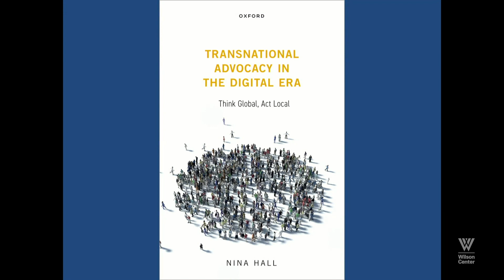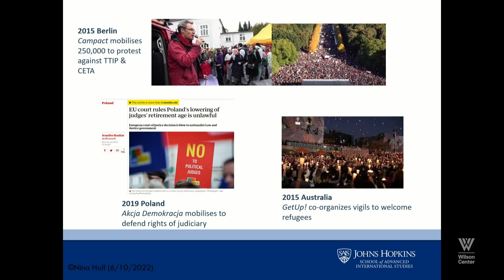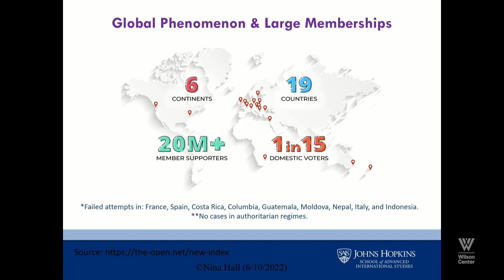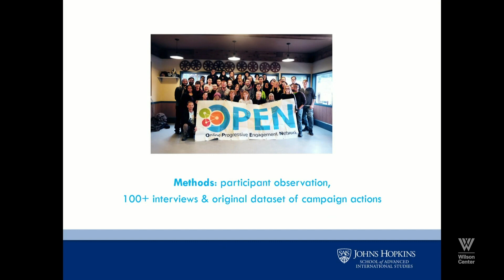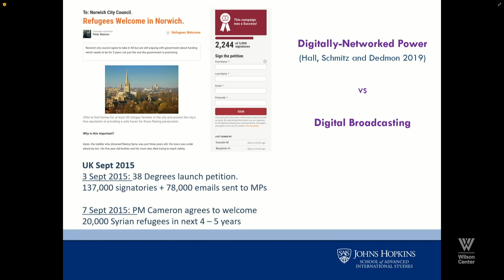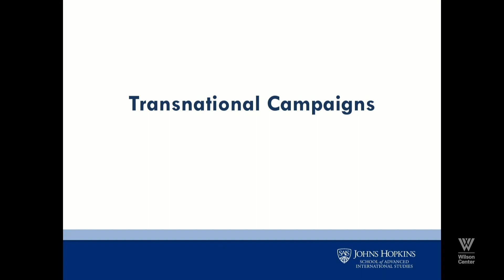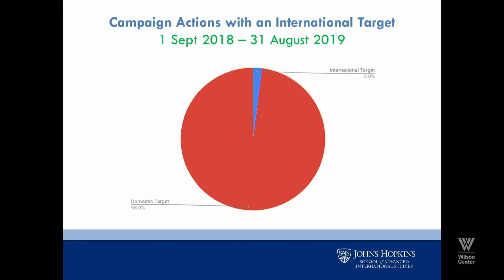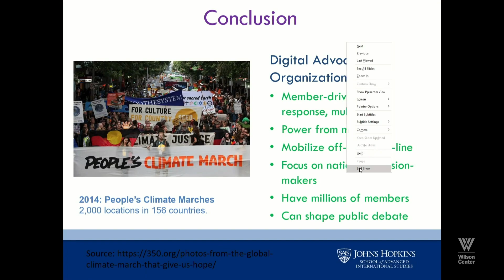Book Talk | Transnational Advocacy in the Digital Era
In her new book Transnational Advocacy in the Digital Era, Think Global, Act Local, Nina Hall explores the role of digital advocacy organizations and how digital technologies are changing transnational advocacy networks, and examines these organizations' campaigns on climate, trade and refugees' rights.  Nina Hall will discuss her research into this topic and how these organizations have harnessed digitally networked power and can quickly respond to the most salient issues of the day, and mobilize large memberships, to put pressure on politicians. She finds that these organizations operate in a globalized world but tackle transnational problems by focusing on national targets. This new generation of activists have formed a strong transnational network, but still see the state as the locus of power.